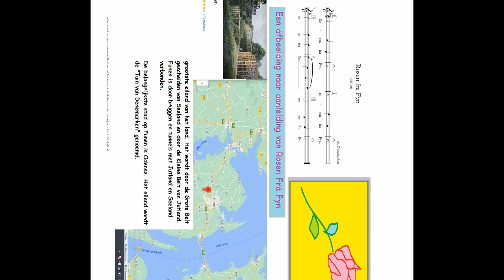colour of money